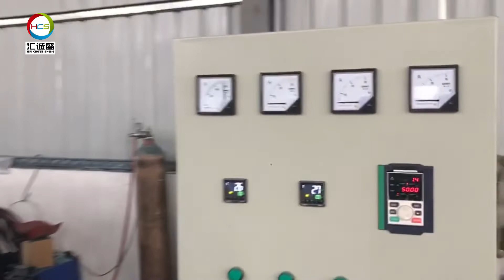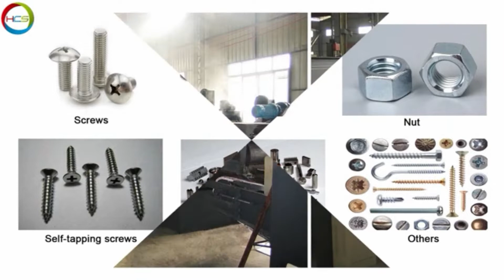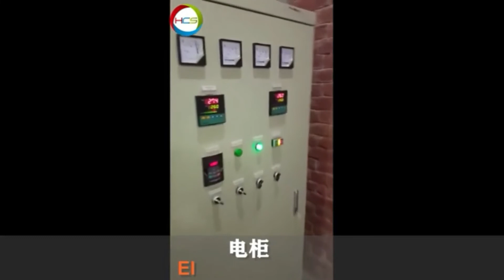Mesh Belt Heat Treatmnet Furnace manufacturer in HCS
Furnace Characteristic:
1. The production line is a continuous operation furnace, which can complete the processes of self-transporting materials, carburizing, oil quenching, tempering . Applicable to standard parts industry (spring, screw); automobile, motorcycle, self-industry industry; hardware parts industry (clip, nail, shoe iron core, small pipe fitting, nail clipper, chain, lock hook, etc.); The industry's thin layer carburizing (≤0.3mm), carbonitriding, tempering and other bright treatment quenching heat treatment.
2. This equipment has a reasonable design and compact structure, which is an ideal equipment for the heat treatment industry treatment.
3. Equipped with complete and reliable electrical automatic control, safety interlock and alarm functions.
4. High degree of automation, no environmental pollution, smooth surface after treatment, uniform hardness and no oxidation.